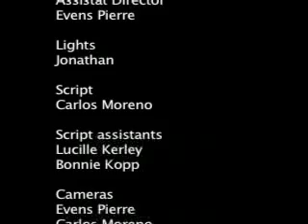Mighty River Movie Sample Part 2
Four kids from different backgrounds and nationalities trying to survive in the spiritual dimension and find the Mighty River to come back.

The movie is not done yet We didn't make most of the scenes, this is just a sample.